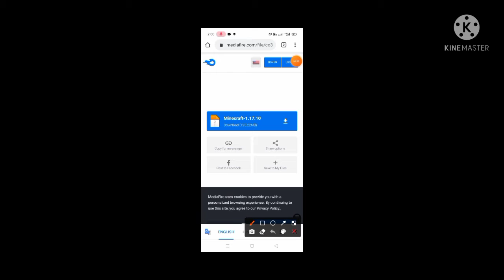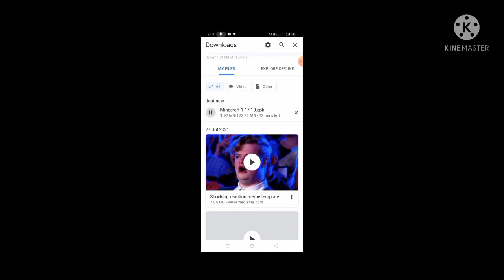HOW TO DOWNLOAD MINCRAFT VERSION 1.17.10 IN ANDROID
HO GUYS I KNOW VIDEO 3 WEEKS BADD A RAHI HE
USKE LIYE AM REALLY SORRY BUT TUMARA BHAI MINCRAFT VERSION 1.17.10 KA MIDEAFIRE LINK LEKE A CHUKA HE
MINCRAFT VERSION 1.17.10 LINK

AGERR APP MERE 65 SUBSCRIBERS KARWATE HO TO ME APNE  BGMI I'D ME 6500 UC PURCHASE KARUNGA OR CREAT OPENING KARUNGA

#1.17.10
DAKSH GAMING 2.0
AVENGERS PIYUSH YT
S GAMING
AKSHREN GAMING 2021

SAGER YT CHANNEL

AKSHREN YT CHANNEL

ROHEN YT CHANNEL

LUCKY CHANNEL LINK

LUCKY IS MY CUOSEN
HIM IS MY BEST FREIND